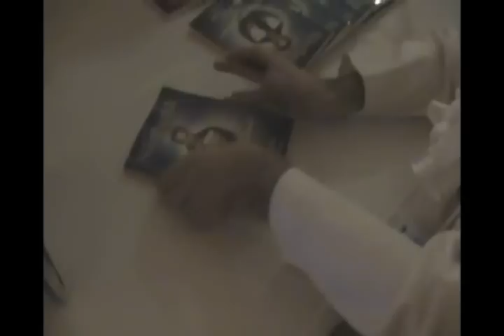Ünlü Sihirbaz DORUK ÜLGEN Showreel - İllüzyonist - Mentalist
Dünya Sihirbazlar Birliği tarafından Dünyanin En Iyi Sihirbazi secilen DORUK ULGEN in showreel i ! Doruk Ulgen hakkinda detayli bilgiye adresinden ulasabilirsiniz.